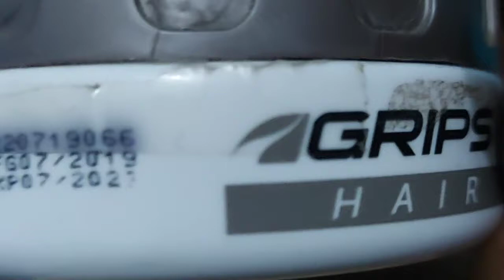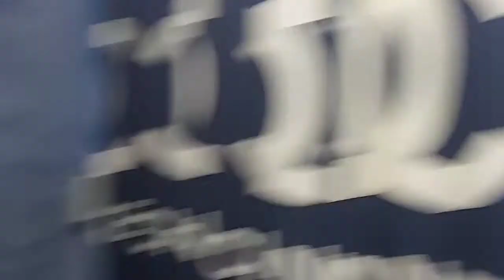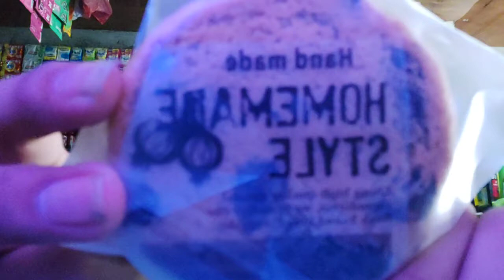VLOGMAS DAY #6 MY COUSIN DAUGHTER CHRISTENING VLOG 8